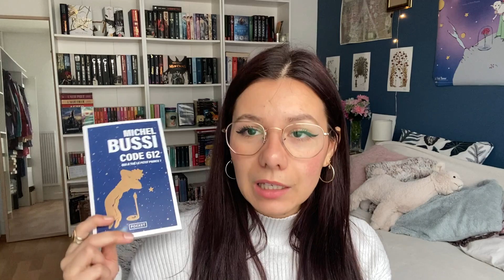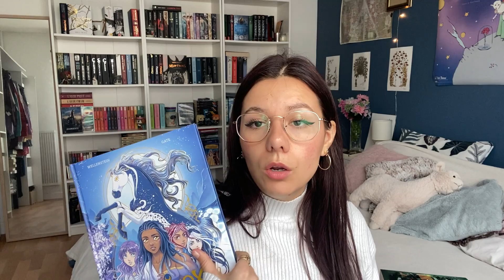Mes derniers achats 💙❄️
Hello  ♡
Je vous présente mes derniers achats dans ce book haul !

Livres cités :

Où me retrouver :
- Livraddict : @maiouze

INFOS :
Je m'appelle Maïa et j'ai 26 ans.
Je suis prof d'espagnol.

A bientôt 😉